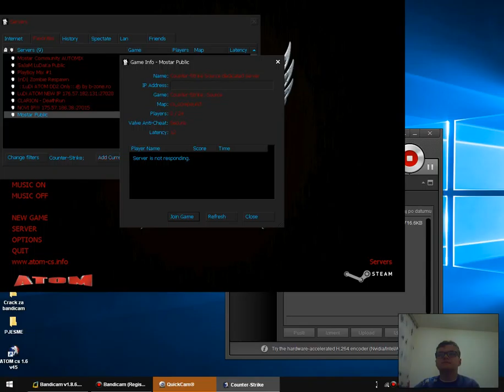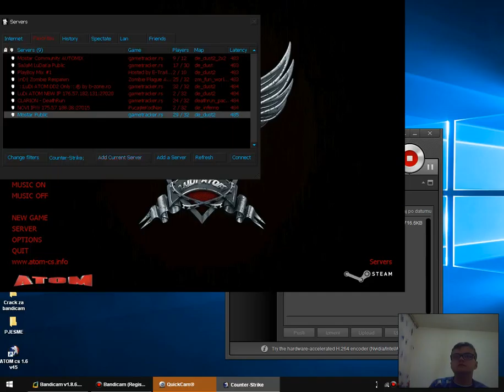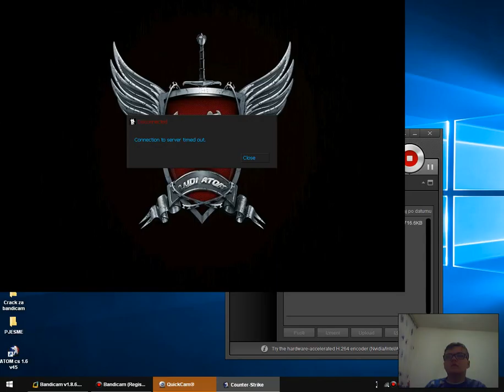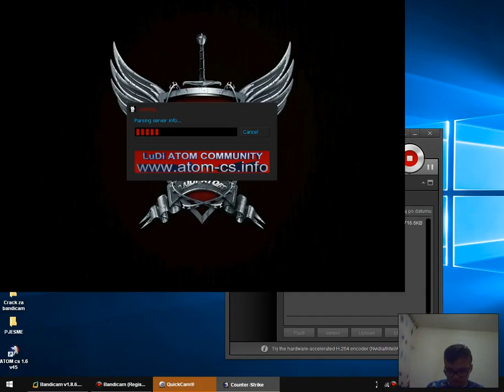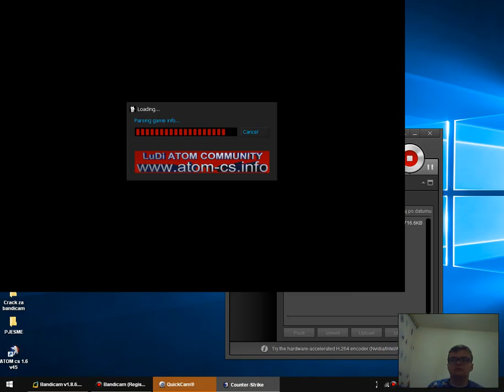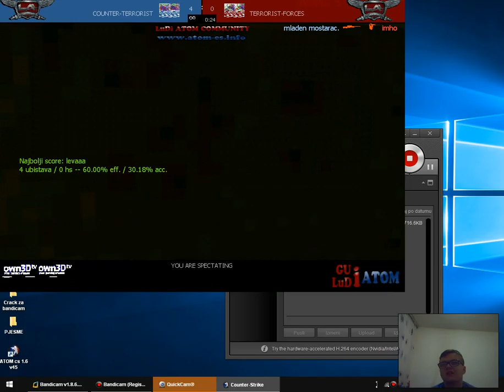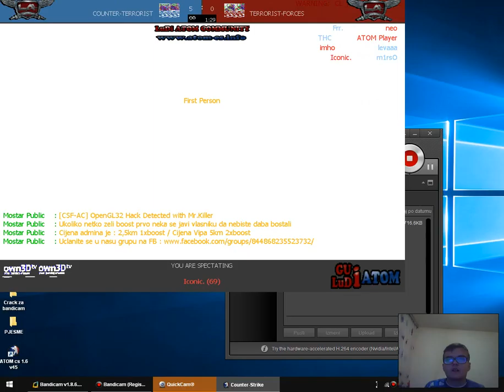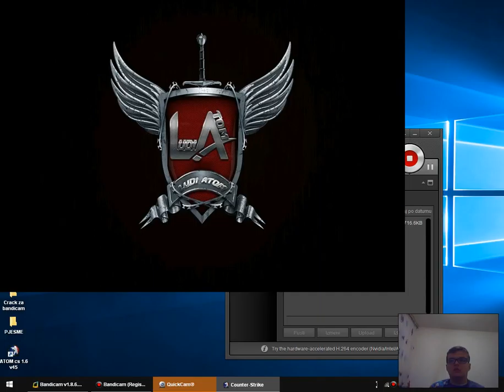5 epizoda cs 1,6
uzivajtee !
bice jos epizoda kad napravim counter jel steka previse
uzivajtee!